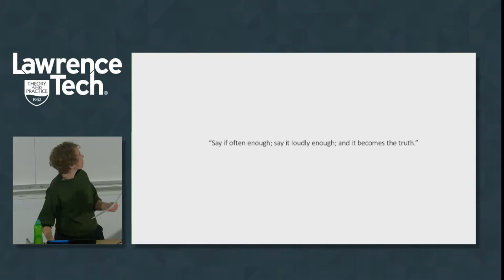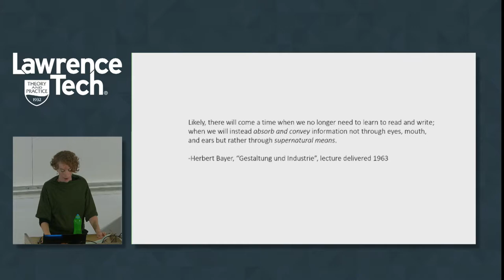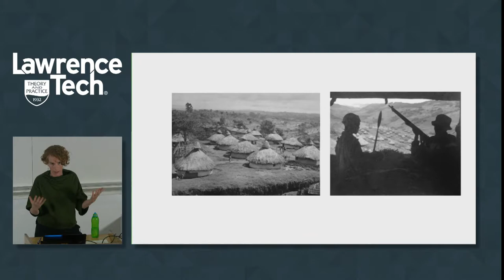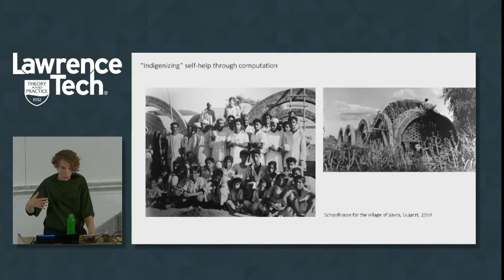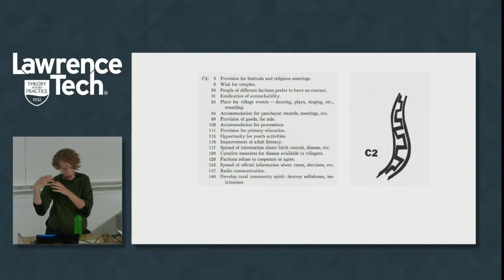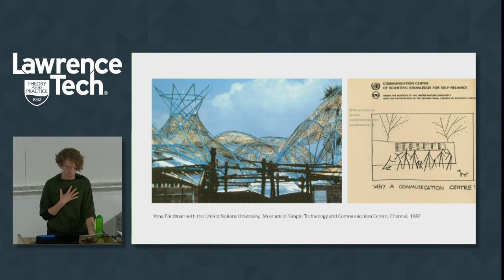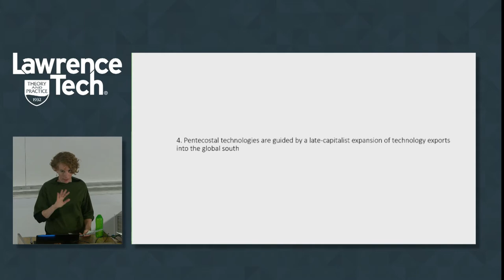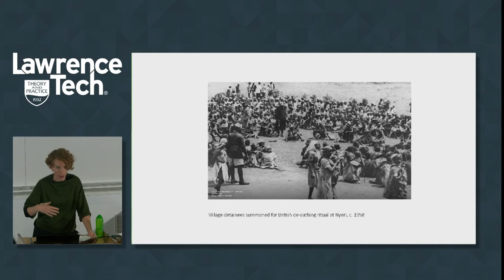Ginger Nolan Fall 2019 | CoAD Lecture Series & H+T Lecture Series